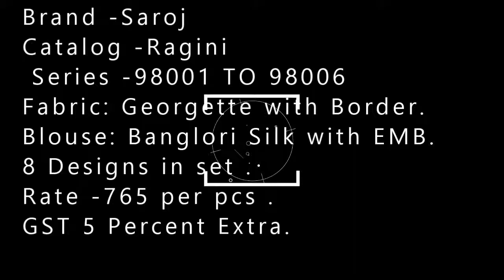Saroj Ragini BS FASHION WHOLESALER EXPORTER IN SIURAT 9825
Brand -Saroj
Catalog -Ragini
 Series -98001 TO 98006
Fabric: Georgette with Border.
Blouse: Banglori Silk with EMB. work.
8 Designs in set .